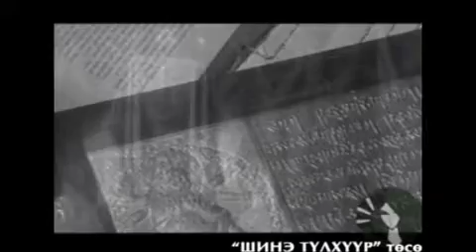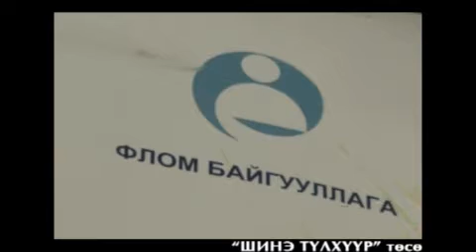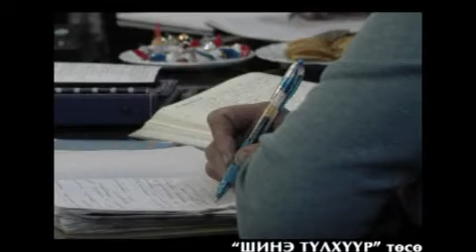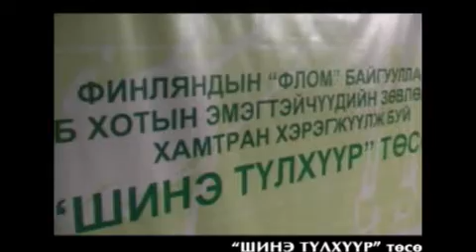Улаанбаатар Хотын Эмэгтэйчүүдийн Зөвлөл 1